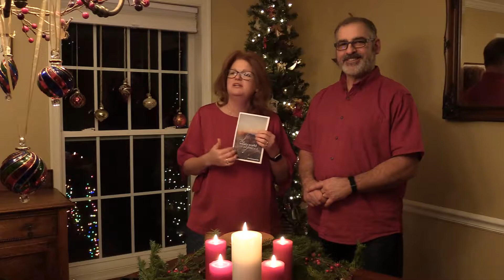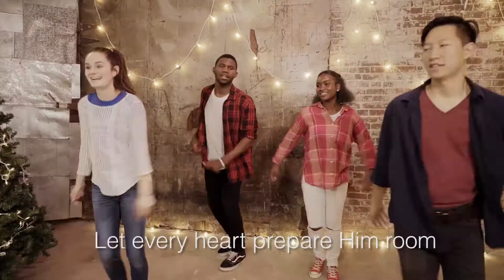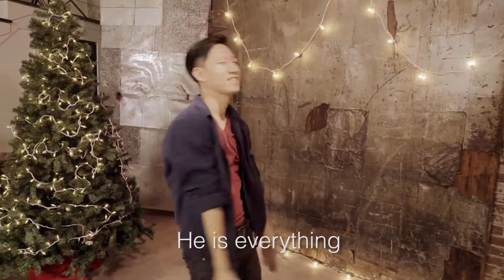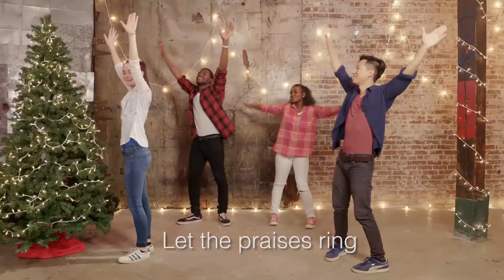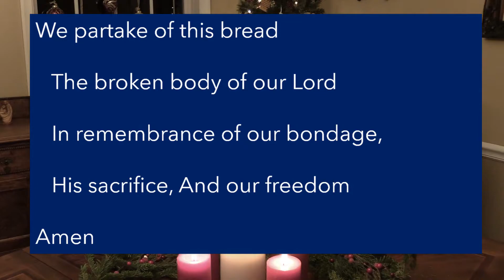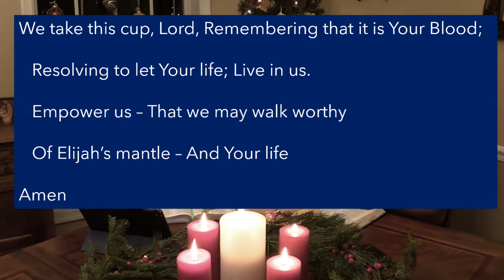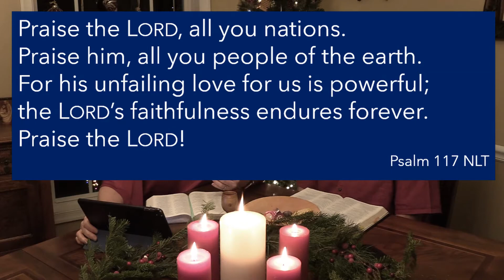BRIDGE Church Worship Communion Service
BRIDGE Church Indian Head Maryland